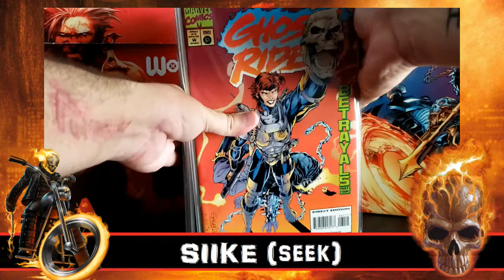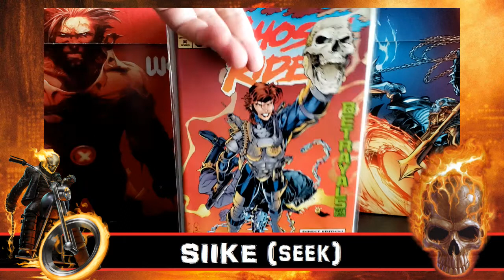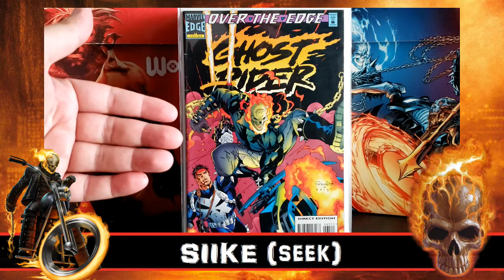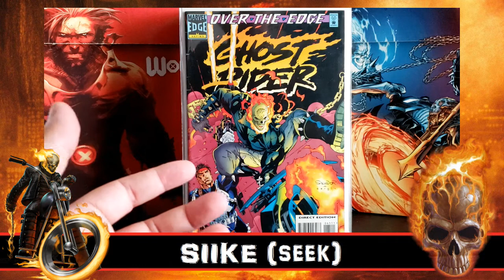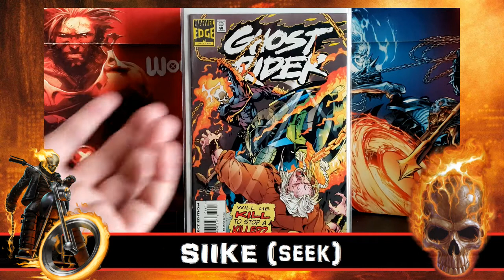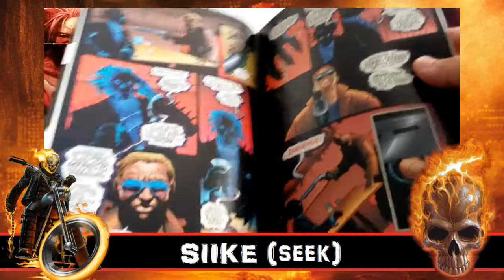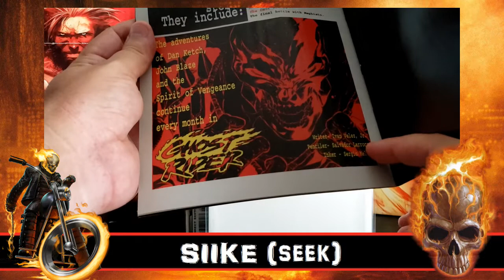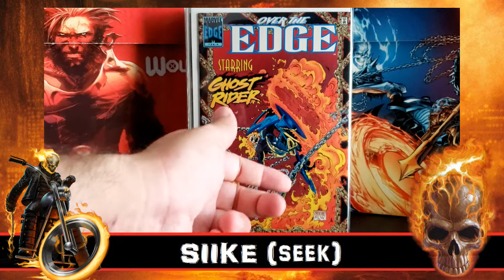My Ghost Rider Collection: 1995-1996